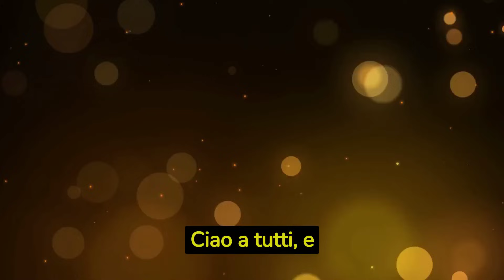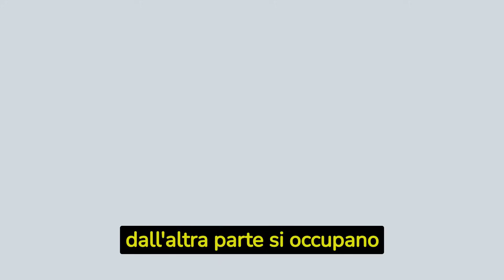TERRA AMARA - SPOILER - Demir spara a Fekeli!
Quale sarà il grande regalo di compleanno per Adnan da parte di Demir? In Terramara oggi vi portiamo un'anteprima speciale, dove assisteremo ai vari colpi di scena, a partire da un gesto del tutto inaspettato di Demir nei confronti del piccolo Adnan in occasione del suo compleanno, e poi un episodio sconvolgente che colpisce Fekeli.

Guardate il video e scoprirete tutto!